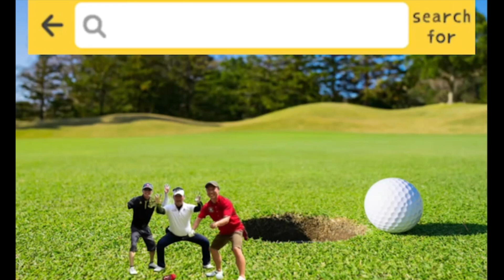【指ボール】インスタに載せている指ボール動画のまとめ’23年9月〜12月【フリースタイルフットボール】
指ボール(ボールスピンを勝手にこう呼んでいます)の記録

いろんな人と指ボールで繋がりたい
いろんな場所でも指ボールしたい！

0:19 花ちゃんと’23年9月
0:52 部屋練11月
1:38 majiri先生11月
2:31 爪異変11月
2:52 in京都/鴨川12月
3:22 after「curtain call」12月(w/LEON, ISSEI, YUKI)
4:48 in白浜12月

ーーー　☆☆　ーーー　☆☆　ーーー

MC Hashy’s YouTube channel
MCハッシーのユーチューブチャンネル

Lately: drone, football, golf and English.
最近はドローンとサッカーとゴルフと英語

A bit of my activities.
自分の活動を少し紹介しています

気に入っていただければ幸いです